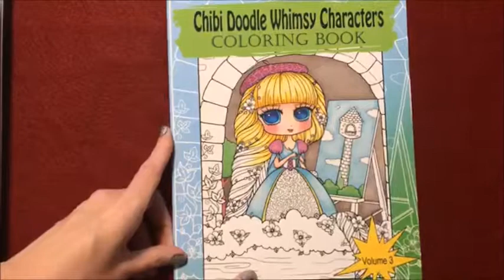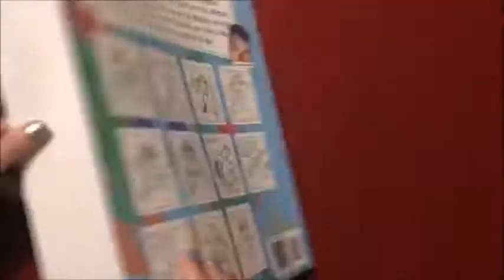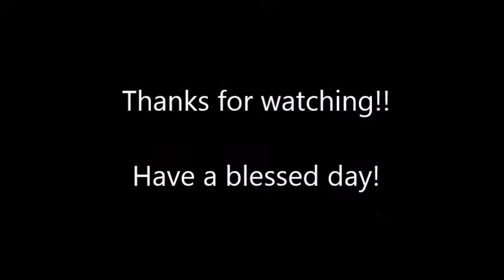Chibi Doodle Whimsy Characters Volume 3 by Jenny Luan Flip Through